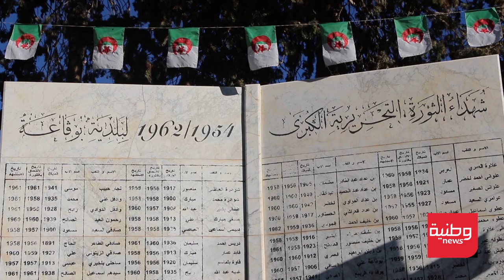بوقاعة تستذكر بطولات وأمجاد شهداء المنطقة.